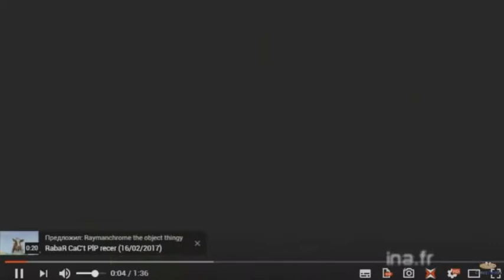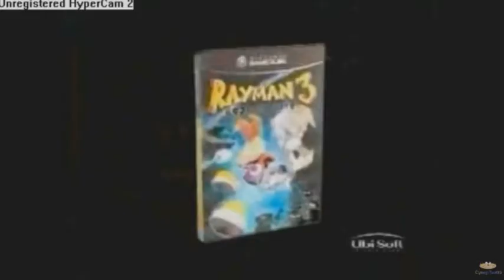Rayman Logo History Super Updated (1.3|April Updated)